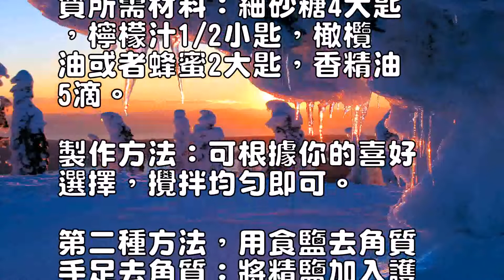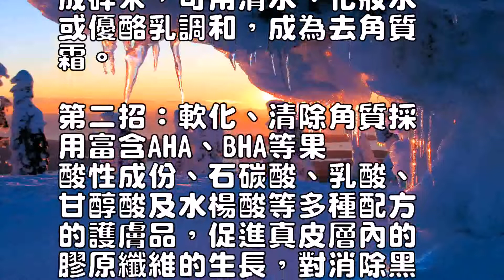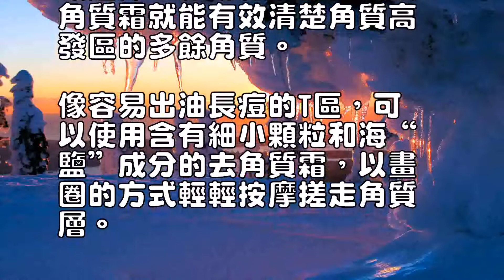3招去角質夏天擁有美白嫩膚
3招去角質夏天擁有美白嫩
膚每個人都會產生角質，而
薄的幾乎可以忽略的角質卻
影響肌膚的細嫩和光滑，所
以這個夏季我們一定要下中
功夫去角質。

去角質最有效的方法一共有
3類。

第一招：天然物質去角質生
活中很多常見物品具有去角
質功能，例如紅豆粉、燕麥
片等，以為含有礦物質及維
他命、粗海鹽的顆粒，所以
可以做成面膜可以有效去角
質。

第一種方法，用細砂糖去角
質所需材料：細砂糖4大匙
，檸檬汁1/2小匙，橄欖
油或者蜂蜜2大匙，香精油
5滴。

製作方法：可根據你的喜好
選擇，攪拌均勻即可。

第二種方法，用食鹽去角質
手足去角質：將精鹽加入護
手霜中，一星期揉搓按摩手
部或者足部一次。

身體去角質：把精鹽加入沐
浴乳裡，用來全身去角質，
此法也適用於沐浴產品，或
者加入薄荷油之類的按摩油
，這時鹽巴的外層會被油包
裹著，不但可以增加滑順度
，也不會被水溶解了。

面部去角質：洗臉後，讓臉
保持微濕狀態，取少量的精
鹽在臉上按摩(眼瞼四周避
免使用)，30秒後用大量
的水沖凈，皮膚會變得光滑
細致，一周以一次為宜。

第三種方法，用橘子皮去角
質製作方法：將最外層的色
素層削去，剩下的部分放在
陽光下曬乾，或是在微波爐
中以低火力乾燥5分鐘。

乾燥後，切碎放入攪拌器碾
成碎末，可用清水、化妝水
或優酪乳調和，成為去角質
霜。

第二招：軟化、清除角質採
用富含AHA、BHA等果
酸性成份、石碳酸、乳酸、
甘醇酸及水楊酸等多種配方
的護膚品，促進真皮層內的
膠原纖維的生長，對消除黑
斑、暗瘡及改善皮膚粗糙有
顯著的療效。

第三招：物理磨砂借助細小
的顆粒或纖維與皮膚磨擦，
可以較深入地清除老廢角質
，我們常見的磨砂膏、絲瓜
絡或不織布潔膚棉，就是屬
於物理性的去角質。

面部去角質計劃如何發現肌
膚表面堆滿了角質當肉眼看
起來皮膚逐漸暗淡，特別是
鼻子和嘴巴周邊，使用了保
養品後發現不容易吸收，那
麼就說明你的臉部角質堆積
，要盡快去除咯。

面部角質高發區：T區、下
頜選擇一款幼細磨砂膏或去
角質霜就能有效清楚角質高
發區的多餘角質。

像容易出油長痘的T區，可
以使用含有細小顆粒和海“
鹽”成分的去角質霜，以畫
圈的方式輕輕按摩搓走角質
層。